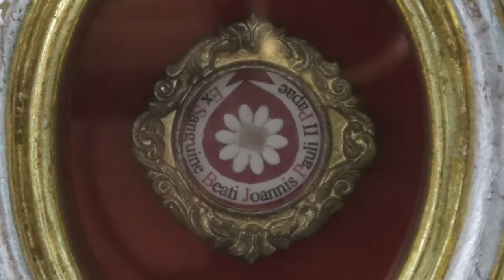St. John Paul II’s relic gives message of hope, humanity to PH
Twelve years have passed since his death, but the presence and influence of Saint John Paul II in the hearts of the Filipino faithful is still very much alive today. Video and editing by RYAN LEAGOGO, with YUJI VINCENT GONZALES